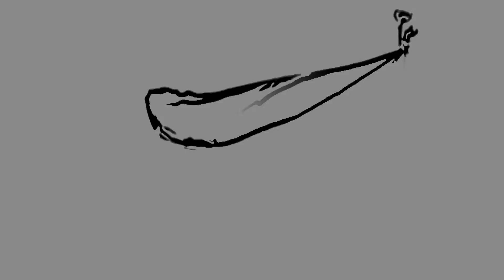indepandance day of Jordan